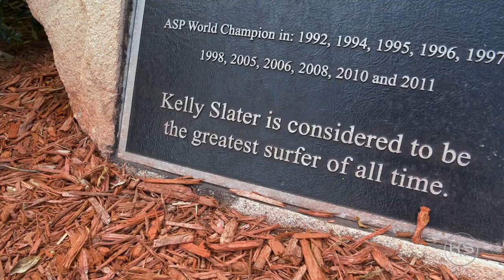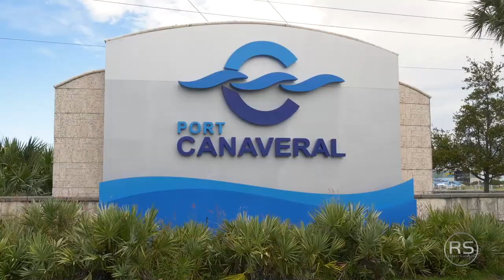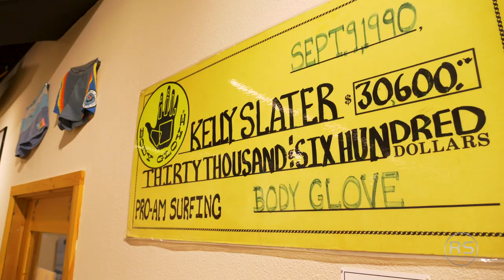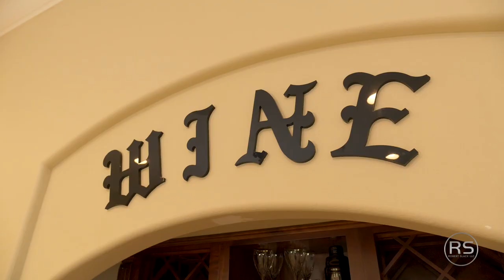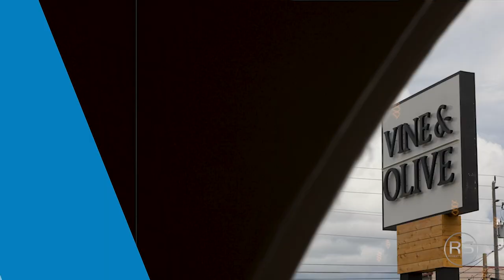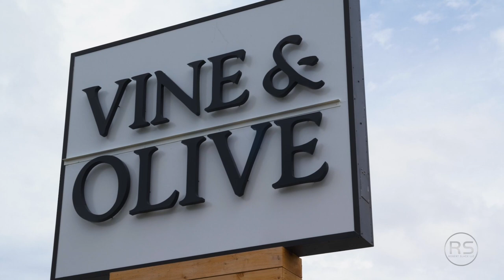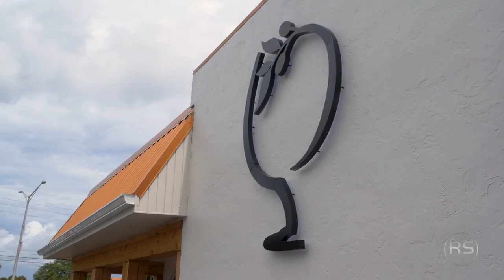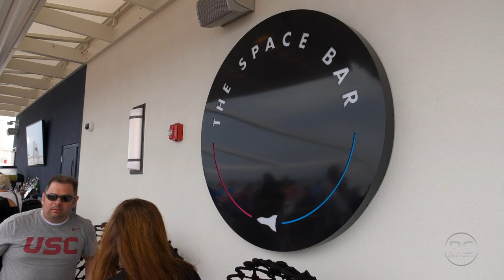3..2..1..Moving to Space Coast, Florida? Here's What You Need To Know!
In this episode we travel to the Space Coast, Florida, which is located just 45 minutes east of Orlando. We visit Coco Beach and the Coco Beach Pier, stop in to shop at Ron Jon Surf Shop, walk through a luxury home located in Melbourne,  Florida, speak to Gary Crowder from Florida Funding about the current state of the market, have a glass of wine and some Italian food at Wine and Olive, and end the day at Rocket Bar to see the Rocket Launch! 🚀

Follow us for more episodes of Selling Florida, if you are looking to relocate be sure to check out our other episodes where we show you not only real estate but what makes up their communities!